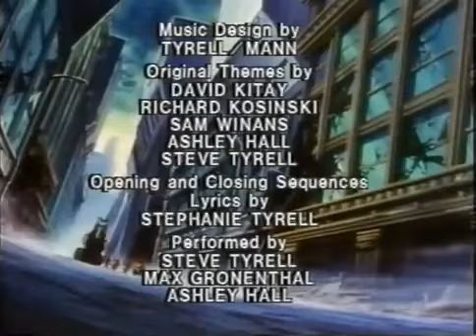Ep02 Spiral Zone King of the Skie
Com uma única temporada de 65 episódios exibidos entre 21 de Setembro e 18 de Dezembro de 1987,  "Spiral Zone" foi uma série de animação do género de ficção cientifica  em que os "soldados mais poderosos da Terra", os Zone Riders, combatem contra os vilões Black Widows para salvar o planeta do domínio de Overlord.
Em 18 de Junho de 2007, o cientista militar renegado Dr.James Bent – depois chamado de Overlord – usou um ônibus espacial seqüestrado para lançar seus geradores produtores de Zone através da Terra. Assim nasceu a Spiral Zone. Milhões de pessoas estão presas nas névoas escuras da Spiral Zone e transformaram-se em Zoners, com olhos amarelos sem vida e estranhas placas vermelhas aparecendo em suas caras. Como eles não têm vontade para resistir, Overlord faz deles seu exército escravo.
Dentre as milícias do mundo os melhores soldados são selecionados e equipados com veículos especiais, armaduras e armas para lutar contra Overlord e seus malévolos Black Widows. Esses soldados recebem o nome de Zone Riders, os soldados mais poderosos da Terra. SUA MISSÃO: Buscar e destruir os geradores produtores de Zone, resgatar pessoas inocentes presas na Spiral Zone, e capturar Overlord e seus Black Widows – antes que eles cubram a Terra com a Spiral Zone. Cada um dos Zone Riders tem talento e equipamentos especiais. Cada um deles é bravo ao extremo. Somente os Zone Riders podem ter esperança em derrotar Overlord e salvar o mundo do desastre iminente... na batalha pela Spiral Zone!